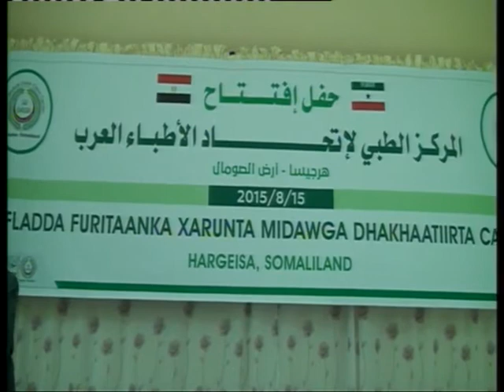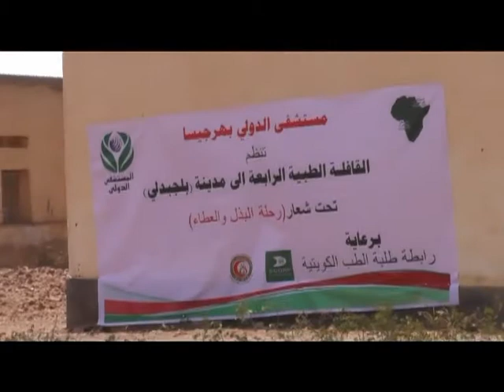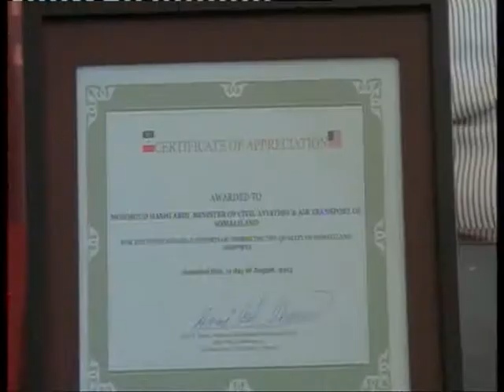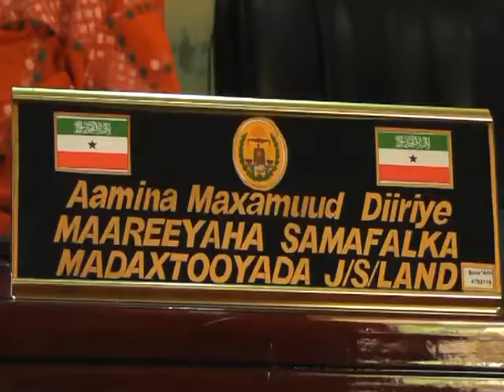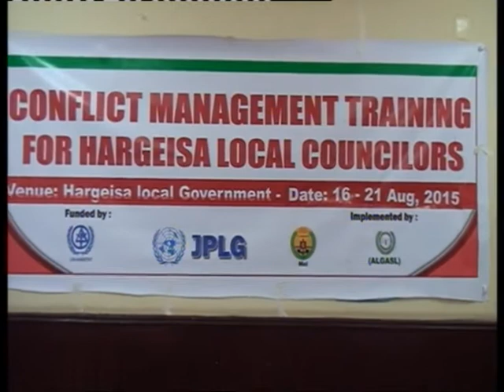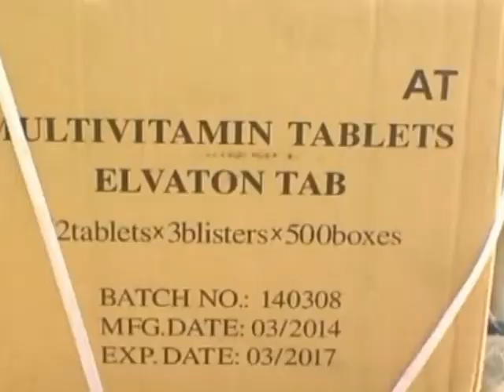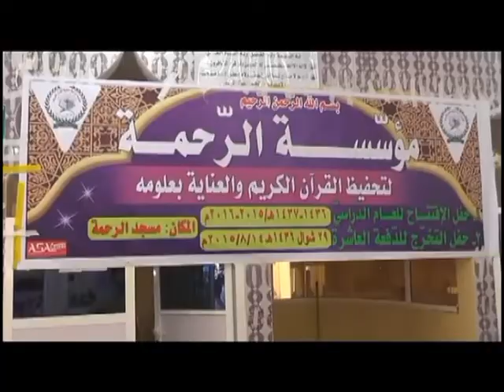Warka Tv-ga Qaranka. Sun-16-Aug-2015.kh